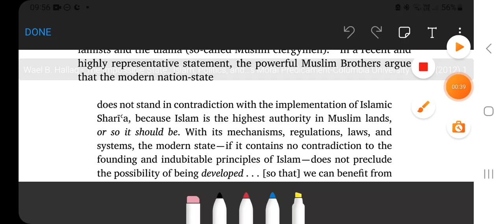Reading Hallaq's The Impossible State-16 the cat is out of the bag/ Hallaq's real project